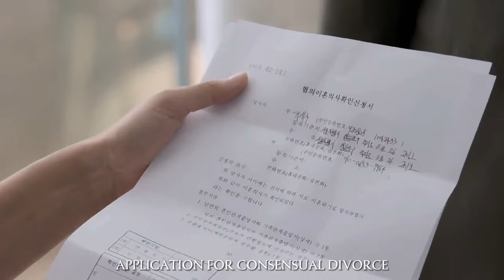[FMV] Seo Do Guk x Han Yi Joo - Call It What You Want (Perfect Marriage Revenge)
Song: Call It What You Want - Taylor Swift
Drama: Perfect Marriage Revenge